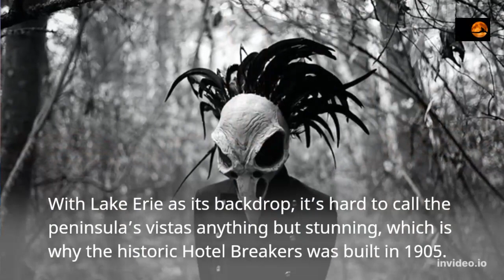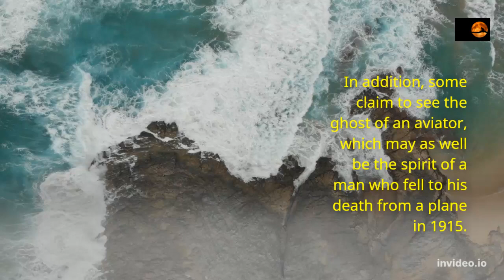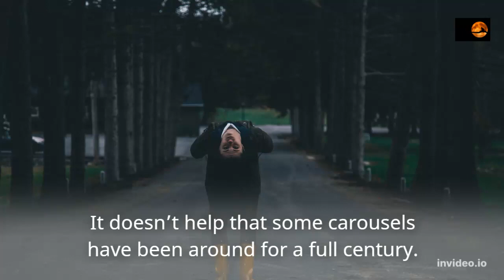TOP 5 TRUE SCARY STORIES